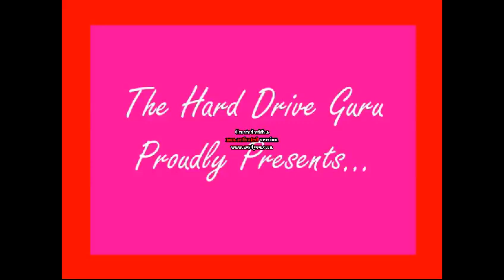Flushing A Toilet in G-Major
This is my video of an American Standard toilet flushing... in G-MAJOR! :D I just learned how to make G-Major videos today, so this is my first attempt. It's not the best of video choices, but I believe that a toilet video in G-Major is a YouTube first. Enjoy!